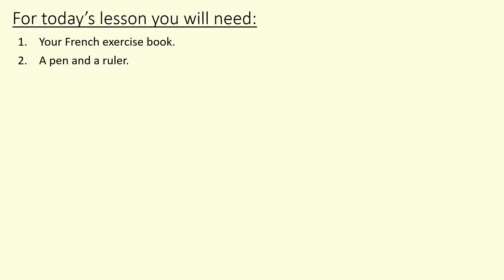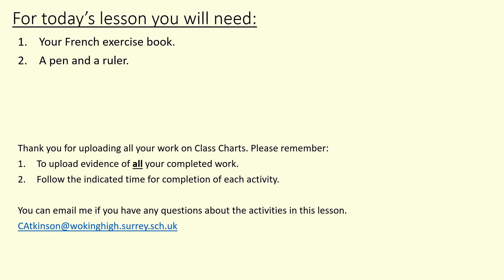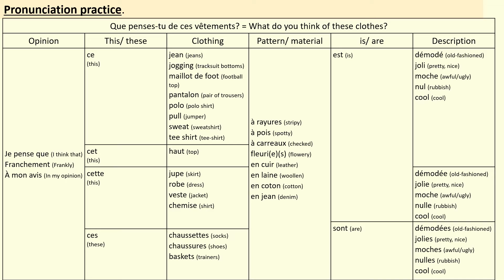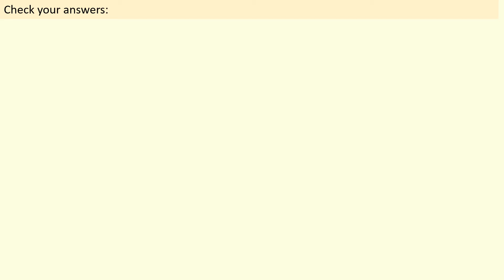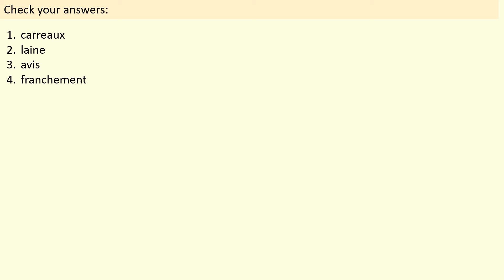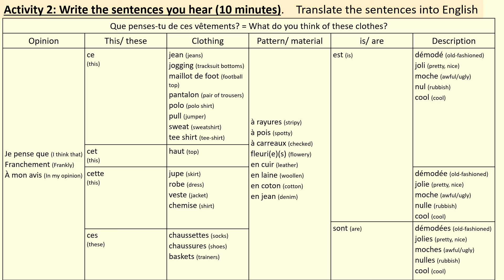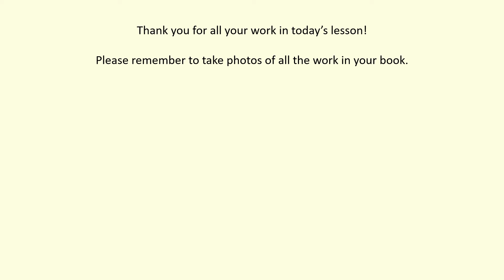Y8 French Spring 1 Lesson10 2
Bonjour Year 8!
It was lovely to have a zoom just now. Please find attached a 20 minute lesson on adding opinions and description of material and patterns to describe clothes.
Madame Atkinson